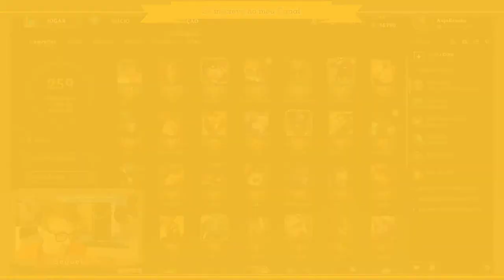🔴 - Mais uma Maestria 7 pra minha coleção - Cho'Gath M7